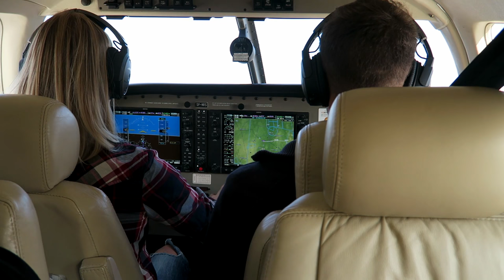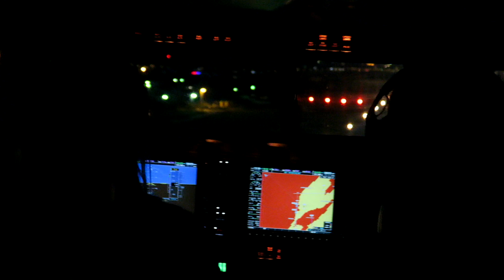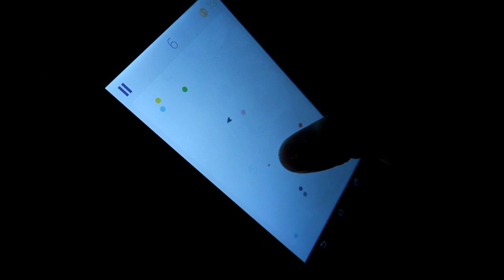ZASKOCZYŁEM RODZICÓW! - VLOG 16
► Celem przewodnim tej szalonej wyprawy była niespodzianka w postaci przyjazdu do moich rodziców, gdy kompletnie się tego nie spodziewali!
Jeśli chcesz i Ci się podoba film zostaw lajka  ;) i oczywiście skomentuj film!
☆ Born to be a Gamer!

► Mój snap: reZigiusz